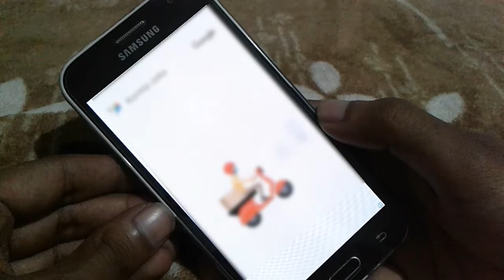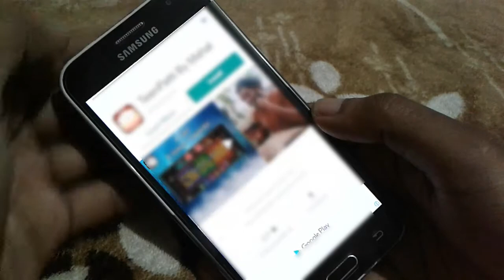How to Watch🔴Live Tokyo Olympic 2020-अपने मोबाइल पर बिल्कुल फ्री देखें 💯💯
Hi...I'm Nitin

Topic Covered
1. How to watch live Tokyo Olympic 2020
2. How to watch Toyko Olympic 2020 live for free
3.Tokyo Olympic 2020 live
4.live Tokyo Olympic 2021
5.Tokyo Olympic live streaming